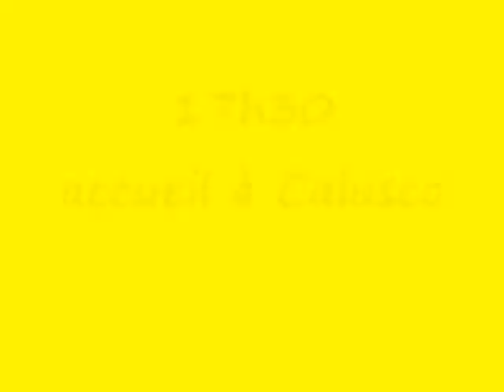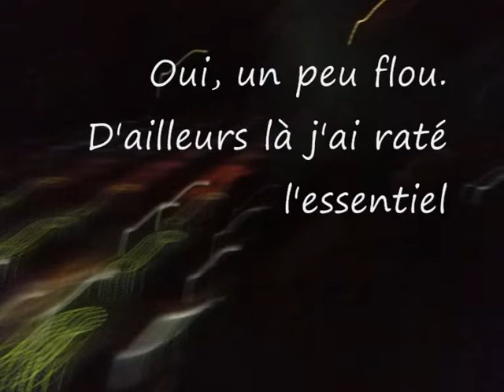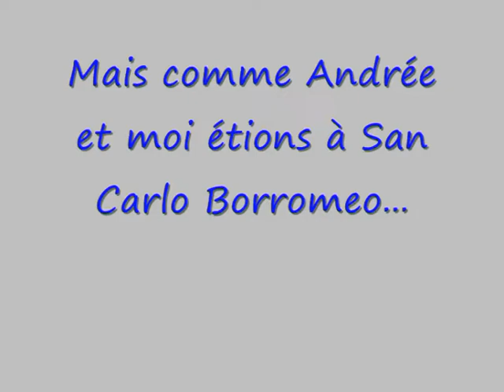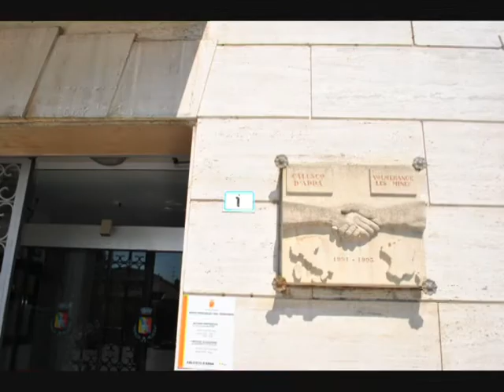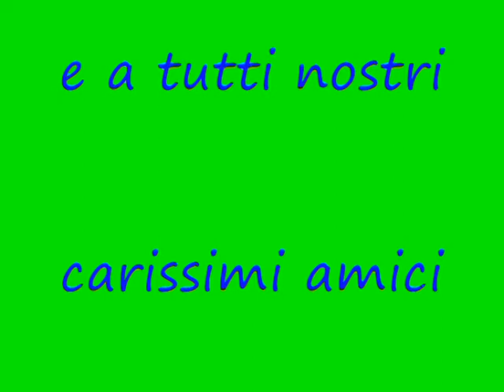jumelage 2015 à Calusco Expo Milano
Un bon millésime !
Des souvenirs de joies et de peines... partagées.
Ainsi doit aller la vie.